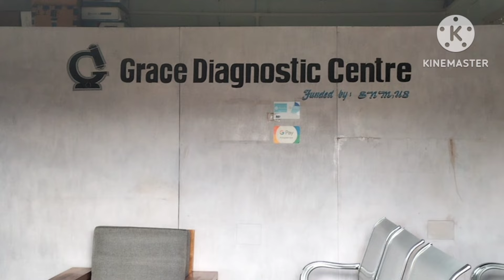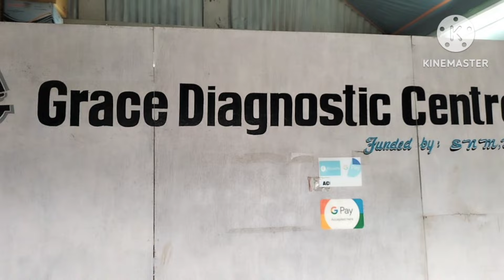GRACE DIAGNOSTIC CENTRE MOTBUNG. NATJAT CHOM 2 TEST KIBOL THEINA MUN AHI.